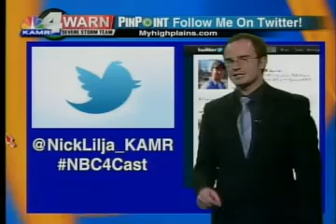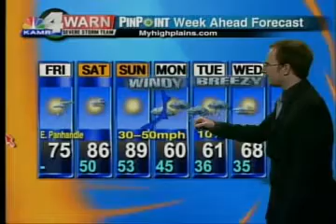KAMR NBC4Cast - Friday Afternoon (3-30-12)